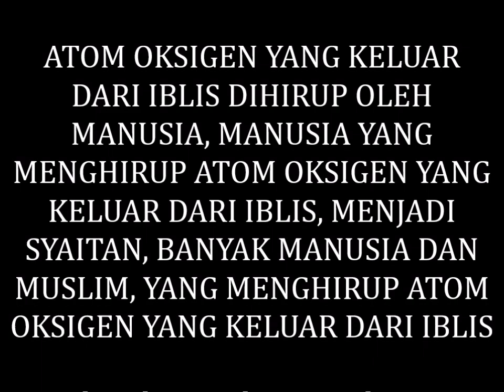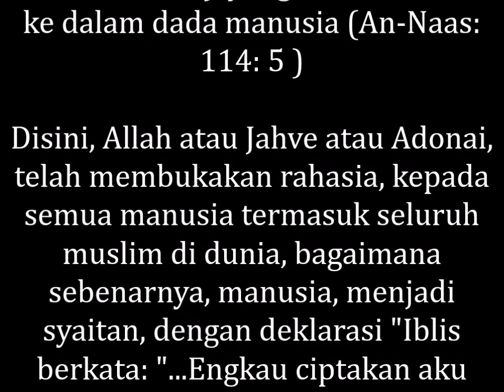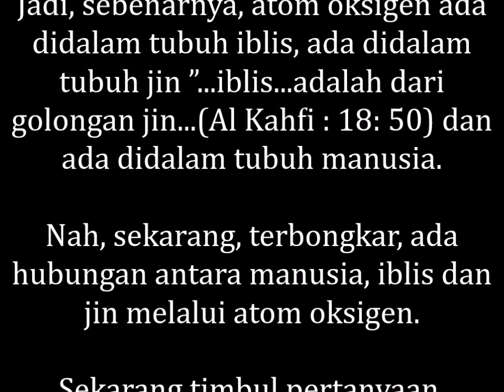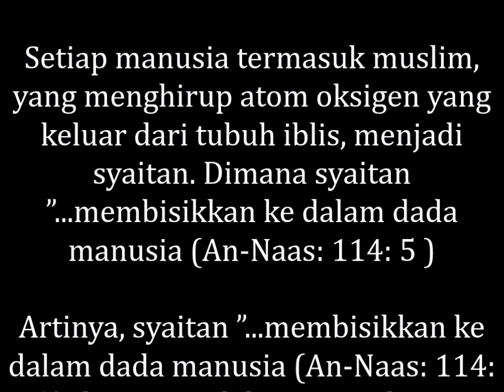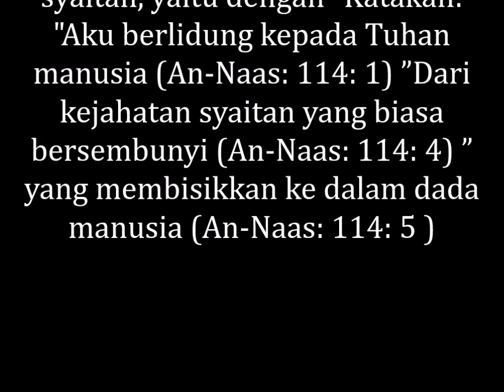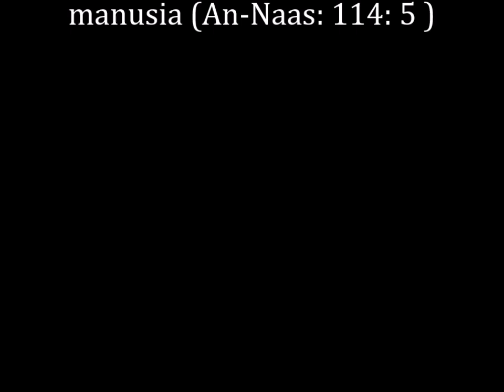MANUSIA YANG MENGHIRUP ATOM OKSIGEN YANG KELUAR DARI IBLIS, MENJADI SYAITAN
MEMBONGKAR RAHASIA ALLAH, ATOM OKSIGEN YANG KELUAR DARI IBLIS DIHIRUP OLEH MANUSIA, MANUSIA YANG MENGHIRUP ATOM OKSIGEN YANG KELUAR DARI IBLIS, MENJADI SYAITAN, BANYAK MANUSIA DAN MUSLIM, YANG MENGHIRUP ATOM OKSIGEN YANG KELUAR DARI IBLIS